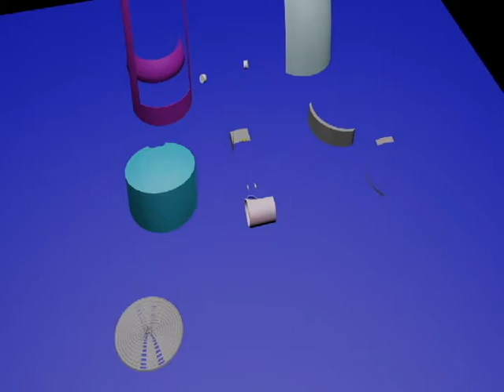Cafetiere avec 3Ds Max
Premiere animation avec 3ds max